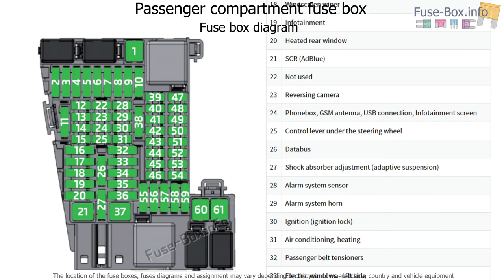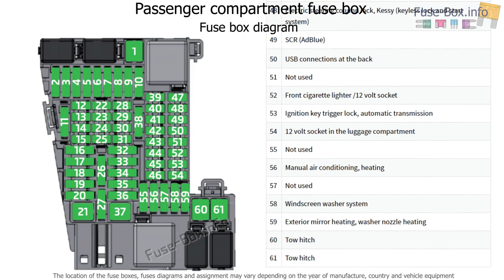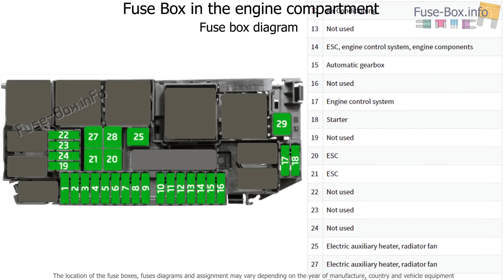Fuse box location and diagrams: Skoda Kamiq / Scala (2019-..)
Fuse box diagrams (location and assignment of electrical fuses) Skoda Kamiq / Scala (2019, 2020-..)